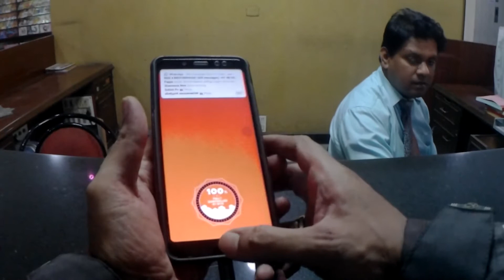MY BIG TRIP 2019 GOING TO HYDERABAD MY VERY LAST VIDEO!!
This episode I Going to Hyderabad but I still have lots of videos even though I'm ending my youtube channel its no use I'm wasting my time to capturing and editing videos that no one there to watch and subscribe. so Goodbye!